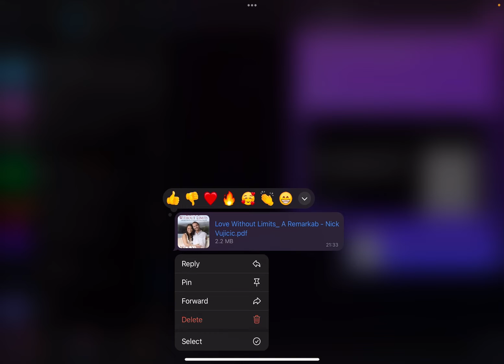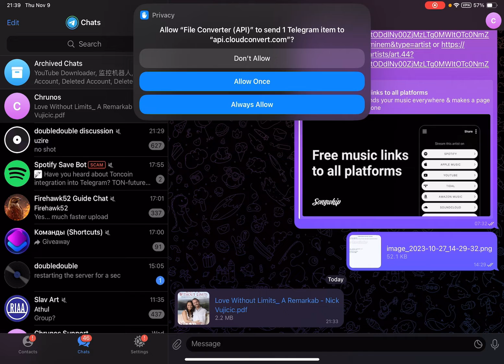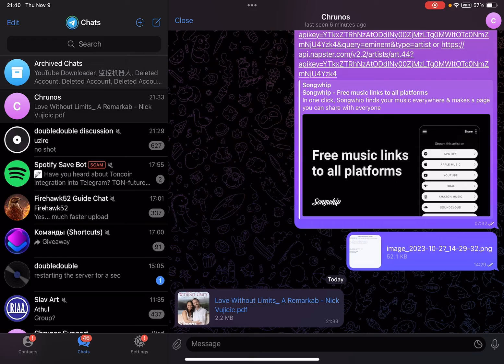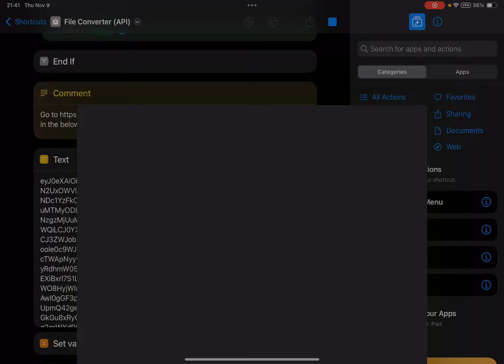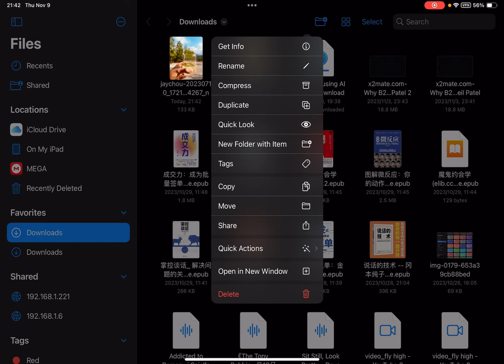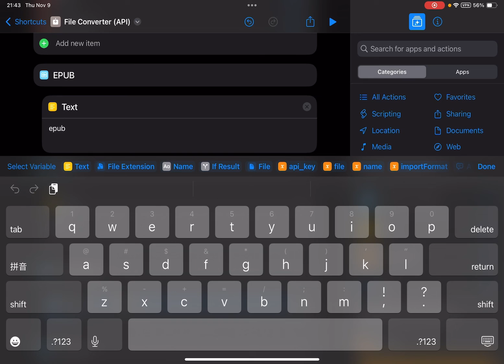Convert File to Any Format with a Shortcut on iPhone or Mac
Convert a file to any format by manually typing the format of the output file.

You can run it from Shortcuts app or Share Sheet on iPhone. If you use a Mac, right click on a file and select Quick Action - File Converter.

It requires CloudConvert API for this shortcut to work.